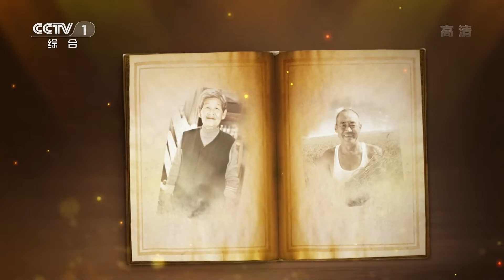為夢想放歌 2014-09-17 姚貝娜 - 時間都去哪兒了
中國好聲音學員 姚貝娜 專輯